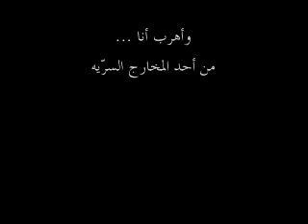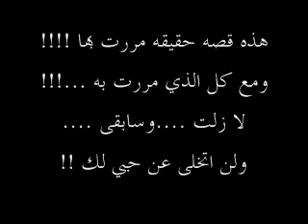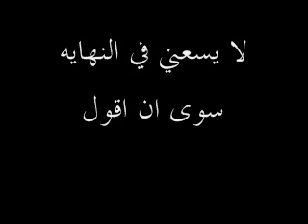قصه حبك لي مجرد لعبه مع لحن تركي رائع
البعينه ..طوبا نجيدات الزرازير الحجيرات شفاعمرو عيلبون المغار عرابه دير حنا سخنين الجش دير الاسد نخف البعنه مجد الكروم الرامه كفر ياسيف الناصره طرعان كفر كنا الرينه المشهد طمره طمره الزعبيه